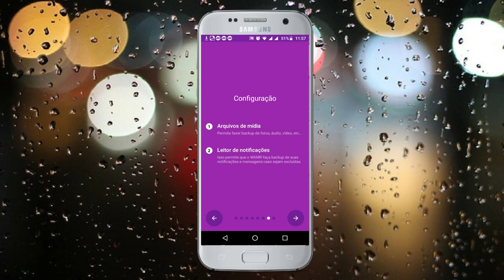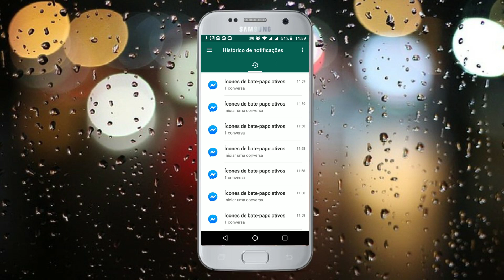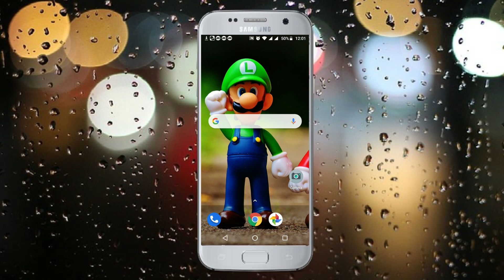🔴Como recuperar MENSAGENS APAGADAS do MESSENGER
VIDEO NOVO MÉTODO MAIS FÁCIL E RÁPIDO DE COMO RECUPERAR MENSAGENS APAGADAS DO MESSENGER

Neste video você vai saber como ver mensagens apagadas no messenger do facebook.

As vezes a pessoa manda uma mensagem mais apaga e a gente fica curioso e se perguntando qual mensagem era aquela.

Mais neste video eu vou te mostrar um truque que você vai conseguir ver as mensagens apagadas no messenger.